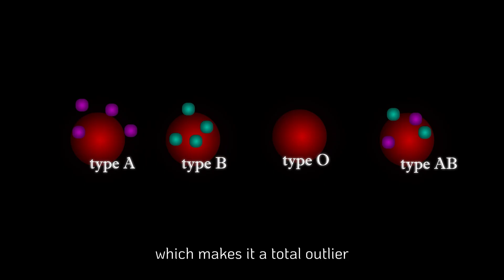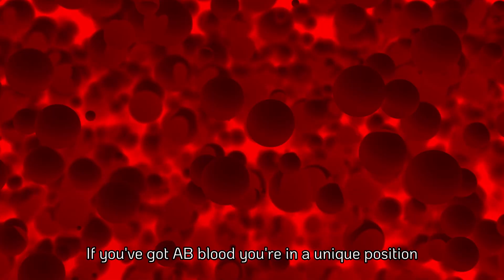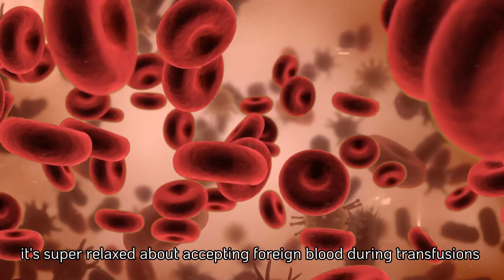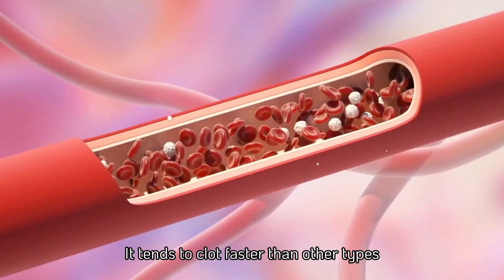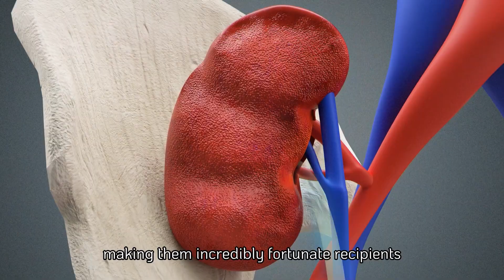The Shocking Truth About AB Blood Type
Dive into the captivating mysteries of Type AB blood! Unravel its rare origins, unique health patterns, and surprising behavioural connections. With stunning scientific visuals and historical insights, we reveal why Type AB Blood is far more than just a rare blood type.

Explore the extraordinary traits that define Type AB individuals. Delve into the genetics and history behind this elusive blood type and uncover what makes it so remarkable. Whether you’re Type AB or curious about human biology, this video will leave you stunned!

Type AB blood is both powerful and enigmatic, with secrets that baffle scientists and spark wild theories. From unique disease resistance to potential links with ancient civilizations, this blood type is full of surprises. Not a chilling true crime tale, but it’s guaranteed to ignite your curiosity!

In this video, we expose the strange truths and hidden history of Type AB blood—what sets it apart, why it’s so vital, and the bizarre secrets rarely discussed.

🧠 What You’ll Discover:

Why Type AB is celebrated as the "universal recipient"
Shocking links between blood type and personality traits
Theories connecting Type AB to ancient cultures
Do Type AB individuals really have unique health advantages?
How your blood type might influence your diet, stress, and survival

Whether you’re Type AB or fascinated by the science of blood, some of these facts will transform your perspective forever. Stay until the end for mind-blowing theories and cutting-edge science that will leave you speechless!